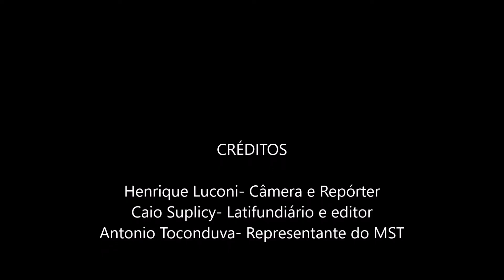debate sobre reforma agrária caio suplicy, antonio toconduva e henrique luconi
esse trabalho foi feito com o objetivo de informar os teleespectadores